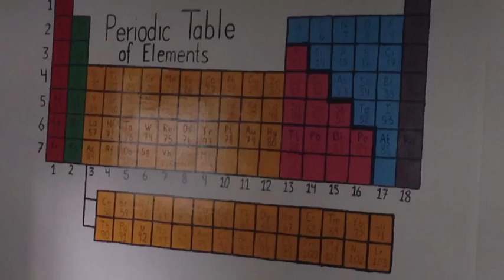New Hope For Cambodian Children - Amazing Danish Nov/Dec 2013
An amazing group of Danish volunteers - adventuredk

An orphanage for children living with HIV/AIDS founded by John and Kathy Tucker.  newhopeforcambodianchildren.com